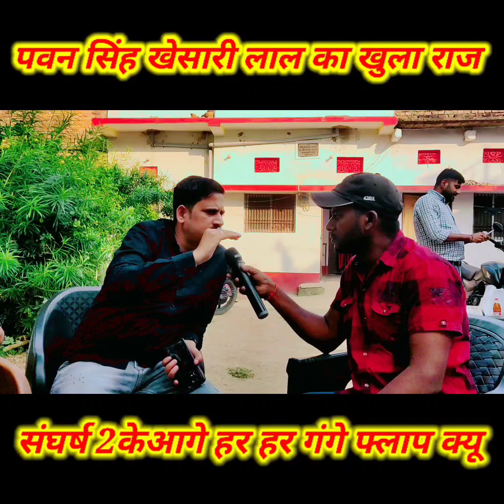पवन सिंह खेसारी लाल का खुला राज संघर्ष 2 के आगे हर हर गंगे फ्लाप क्यू हुआ